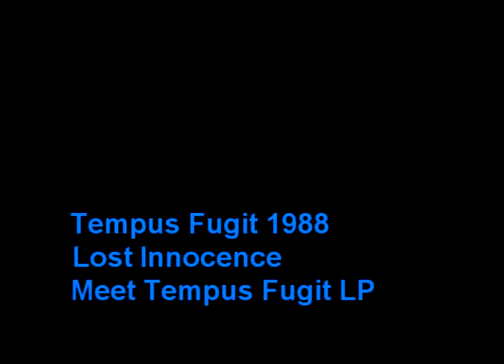BOB MIDNIGHT TV #36 "New Friend" Sept-2017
Bobby Midnight and The Big Ordeals (Chicago rock band)
Comcast TV Elmhurst Ill channel 19 Tuesdays at 9:00 PM All Original music by , Bobby Midnight and the Big Ordeals. Copyright BMI Chicago 2017 Ross/Midnight music LTD
1. New Friend
2. Leaving The Light On
3. Who's Gonna
4. Bob Speaks 2011
5. The Mistake / Mistake 2
6. Age Of Manipulation
7. The World Is Ridiculous
8.  Lost Innocence
Help out by downloading Bobby Midnight and The Big Ordeals music